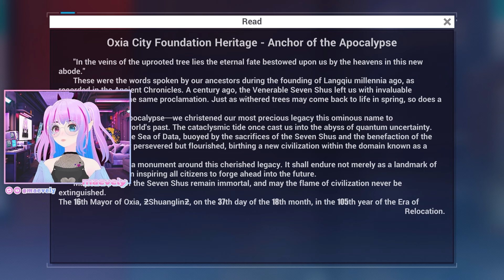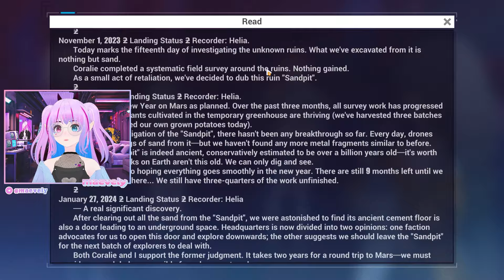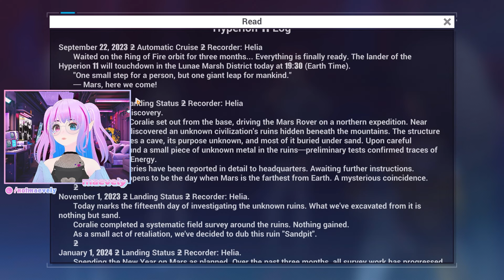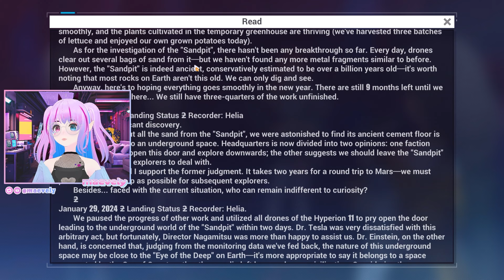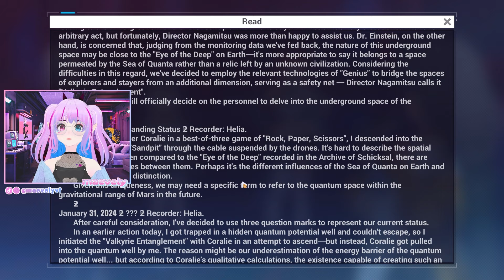I accidentally started part 2 of Honkai Impact 3rd...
✨ hashtags ✨
general
art
memes

✨ credits ✨
Model: Vroid